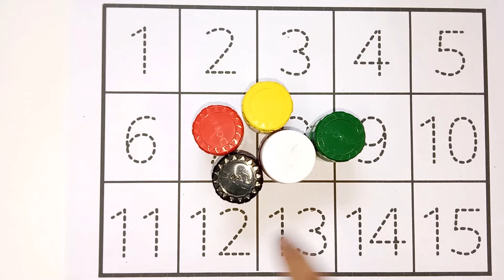123 Numbers | Counting Numbers | 1234 Number Names | 1 To 20 Numbers Song | 12345 learning - 305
123 Numbers | Counting Numbers | 1234 Number Names | 1 To 20 Numbers Song | 12345 learning for kids

123
ginti12
one to hundred
counting 12
123 123
1 to 100
one two three
one two
123 song
123 counting
1234
song 1 se 100 tak
counting 123
one two three four
123 numbers
counting song
1 to 100 counting song
1 se lekar 100 tak ginti
one one 100
1 to 100 counting
1 to 10 ginti
123 ginti